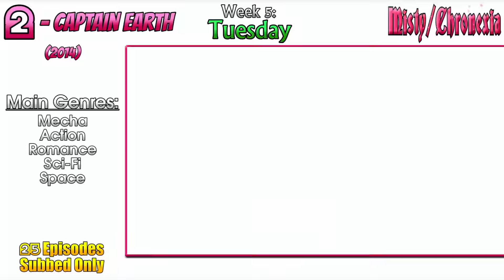Tis just a scratch - Anime of the Day ft. Jess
Wanna see more of Jess? You can follow her on Twitter!

We went with Mecha today, don't know why in hindsight everyone usually hates giant robot... but hey... here's a clip...

For those still wondering about my accent : i'm French Canadian :) my English is not perfect but it has to do. ^^
► Song: Lon & Nqrse - Toshi-ka rekozu.  Make sure you support the original artist who created the track.

Spoilers will be deleted on sight for obvious reasons.

The thumbnail is from Evangelion 2.0. Go check out the movies, they're a great watch!